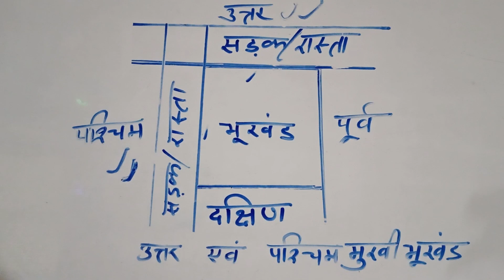उत्तर एवं पश्चिम मुखी भूखंड का‌ वास्तु प्रभाव